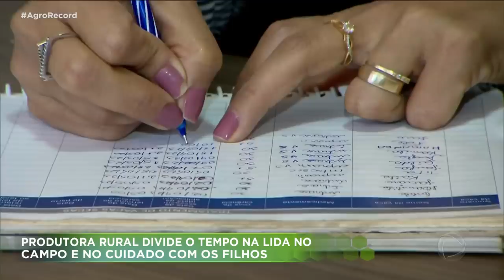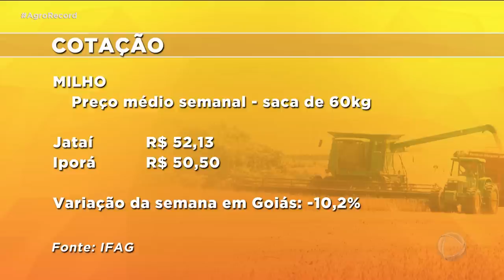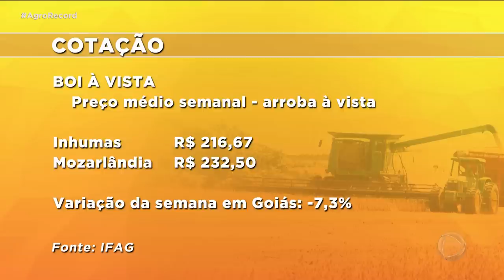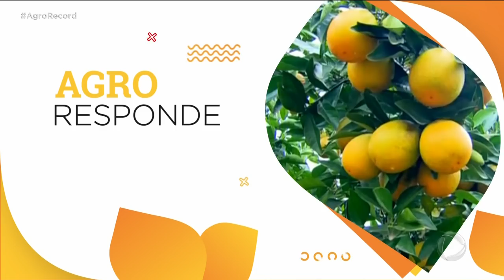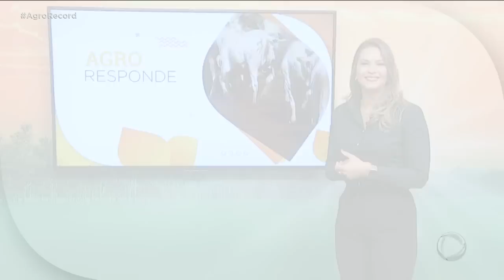AGRO RECORD 14/05/2023 - PROGRAMA COMPLETO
O AGRO RECORD ESPECIAL DO DIA DAS MÃES MOSTRA EXEMPLO DE MULHERES GUEIRRAS QUE DIVIDEM O TEMPO ENTRE AS TAREFAS DA FAZENDA OS CUIDADOS COM A FAMÍLIA; A EXPECTATIVA PARA A COLHEITA DO MILHO SAFRINHA QUE DEVE RENDER CERCA DE 11 MILHÕES DE TONELADAS ESTE ANO E O CHEF GUILHERME DIAS PREPARA UM DELCIOSO ROCAMBOLE DE FRANGO AO SOM DO TALENTO DA DUPLA JÚNIOR E JEFERSON.